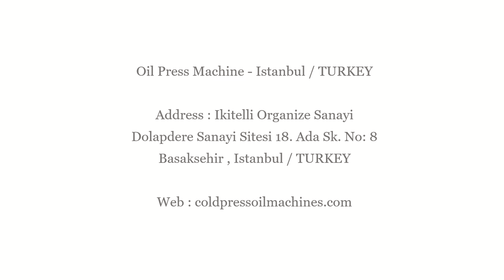How can i make olive oil ? / كيف يمكنني إنتاج زيت الزيتون